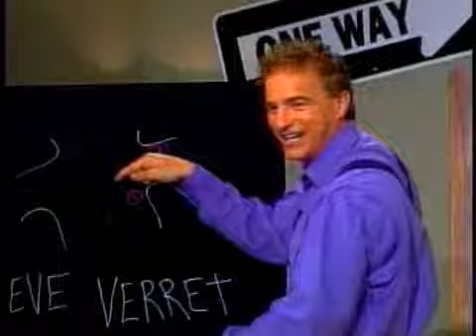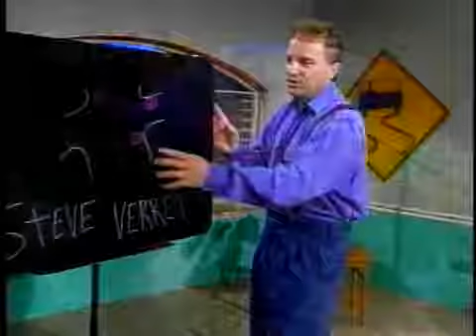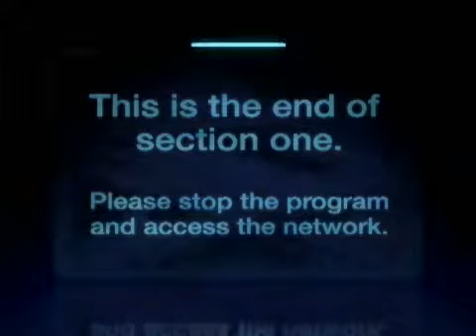GoToTrafficSchool.com Florida Traffic School Streaming Course 08